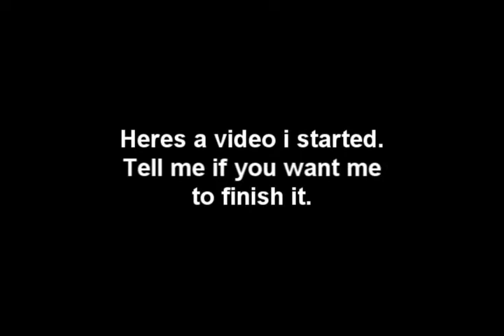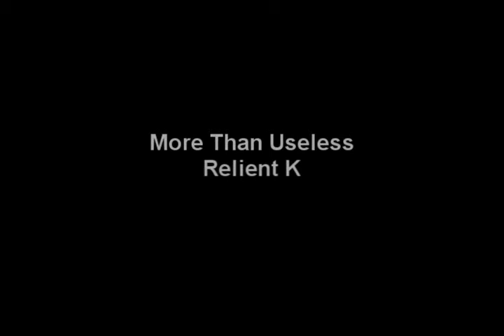Brick - GingerBread + RSMV Preview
Brick a Brac from Funorb.
Here is me playing one of Funorb's addicting game Brick A Brac.It it alot like a game i know called Arkanoid.The game was made by the same people who made http// . you should check out that website too.

None of the Songs were made by me,the only thing that I did to the songs that was mine was 'MUNK it.

Brick A Brac was not made by me.Runescape is also not made by me.The result of videos in the search "Monkey Farts" is also not mine,and belong to their respectful owners.

Songs:
Akira the don - CLONES (Wonchop Mario Remix)
Mad Caddies - Mary Melody
Relient K - More Than Useless
The Bagel Song - Belongs to a Youtube user

HOW TO 'MUNK SONGS
Requirements:Keyboard,Sony Vegas.
*Bring the sound clip to a track.
*Click on the clip
*hold SHIFT and press the + (or =) sign by the BACKSPACE button
Making songs SLOOOOMO
*Do the same things for 'MUNKing,only instead of +,press -
Where to play this game